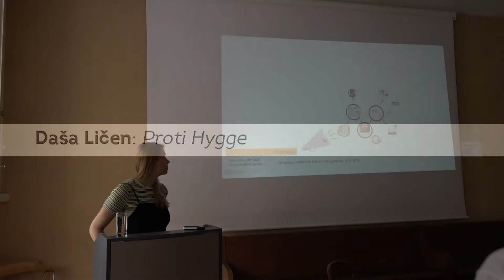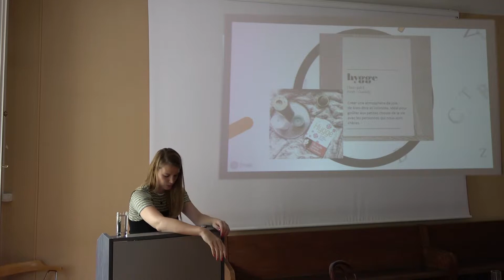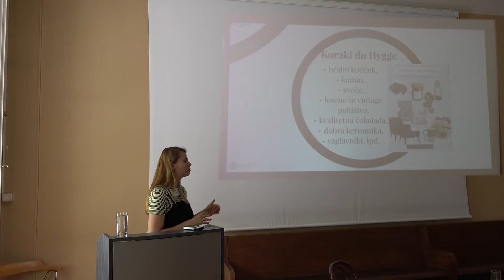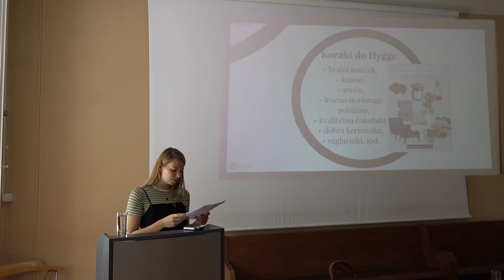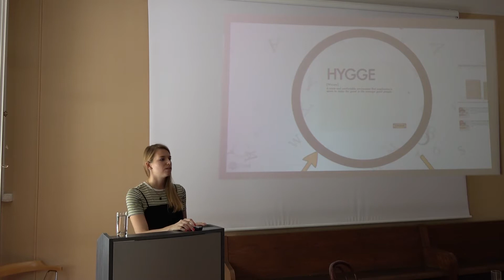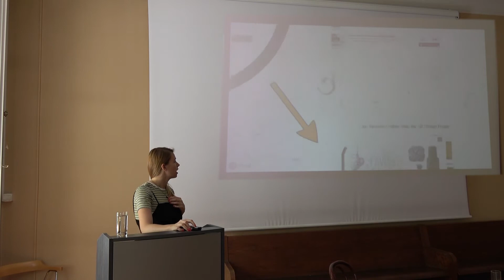Del 9/19: Daša Ličen: Proti Hygge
Materialna kultura potrošniške družbe na slovenskem

Daša Ličen: Proti Hygge

Ljubljana, 12.  in 13. junij 2018